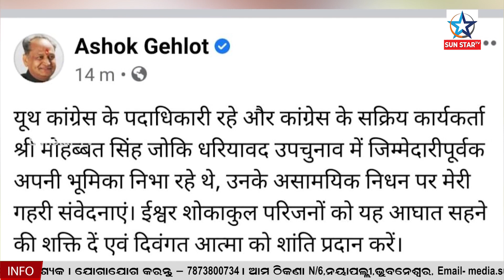Youth Cong leader suffers heart attack at CM’s rally,ମୁଖ୍ୟମନ୍ତ୍ରୀଙ୍କ ସଭାରେ ହୃତଘାତରେ ଚାଲିଗଲେ ଯୁବନେତା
ମୁଖ୍ୟମନ୍ତ୍ରୀଙ୍କ ସଭାରେ ହୃତଘାତରେ ଚାଲିଗଲେ ଯୁବନେତା । ରାଜସ୍ଥାନର ଧରାବଦ ବିଧାନସଭା ଆସନରେ କଂଗ୍ରେସ ପ୍ରାର୍ଥୀଙ୍କ ସମର୍ଥନରେ ମୁଖ୍ୟମନ୍ତ୍ରୀ ଅଶୋକ ଗେହଲଟ ଏକ ଜନସଭାକୁ ସମ୍ବୋଧିତ କଲାବେଳେ ଯୁବ ନେତା ମୋହବତ ସିଂ ନିମ୍ବୋଲଙ୍କ ହୃତଘାତରେ ମୃତ୍ୟୁ ହୋଇଛି